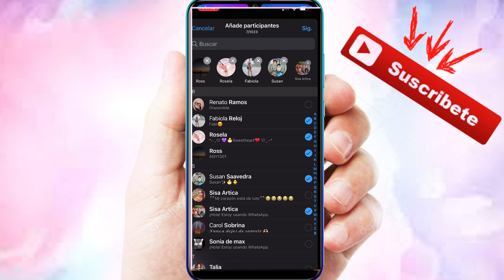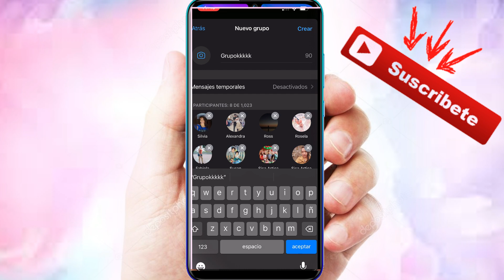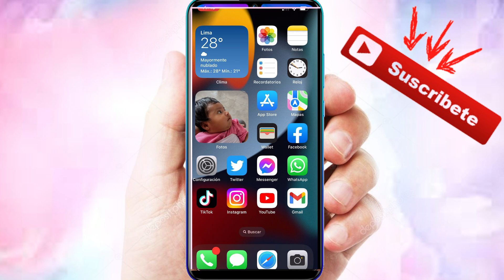Cómo Crear un Grupo de WhatsApp en iPhone 2023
video tutorial de Cómo Crear un Grupo de WhatsApp en iPhone fácil y sencillo.